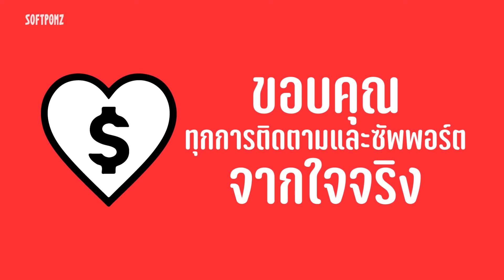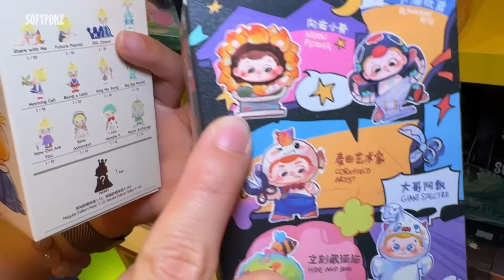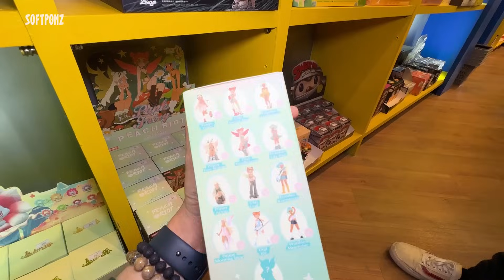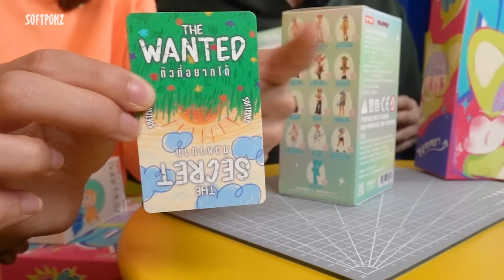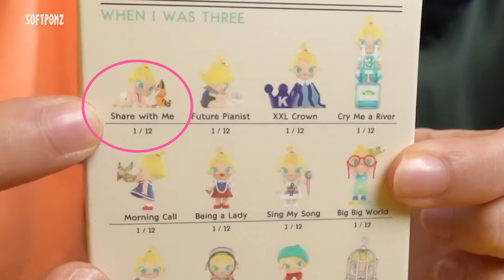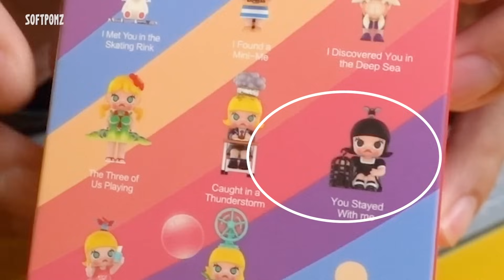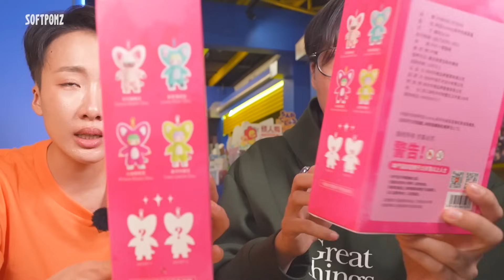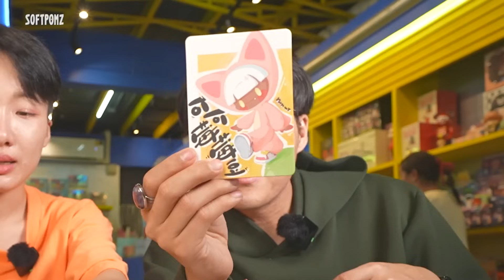ภารกิจหาทำ! สุ่ม Art Toy ตามสีเสื้อคนตรงข้ามม!? | สวนหลวงสแควร์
ภารกิจหาทำกลับมาอีกแล้วว
รอบนี้หาทำสุด โดนทีมงานเซอร์ไพร์สต้องจุ่ม Art Toy
ตามสีเสื้อคนตรงข้าม! งานนี้บันเทิงสุดด
จะได้ตรงสีมั้ย ต้องไปลุ้นกันในคลิปแล้วว!!

ซอฟมาจุ่มที่ร้าน 'Boxxtoy' อยู่ที่สวนหลวงสแควร์นะคะ
มาตำตามกันได้นะทุกคนน ของเยอะมากจริงๆ แล้วราคาน่ารักด้วยย